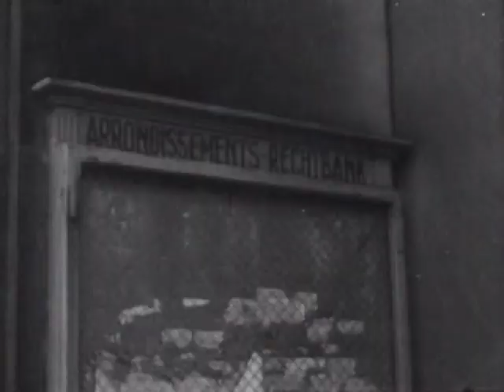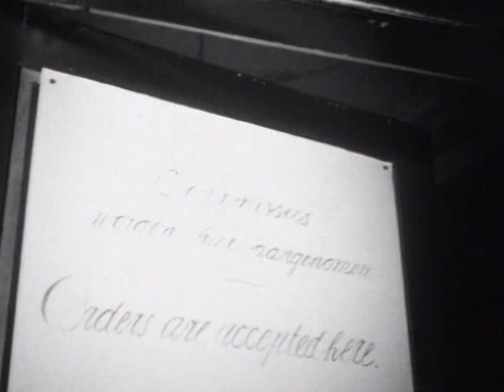(127) SCHILDERIJ VERVALSER HAN VAN MEEGEREN 1947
In 1947 kwamen de spullen van Han van Meegeren (de schilderij vervalser) op een veiling onder de hamer. Er werd nogal flink op geboden.